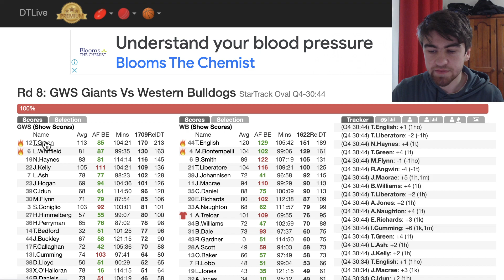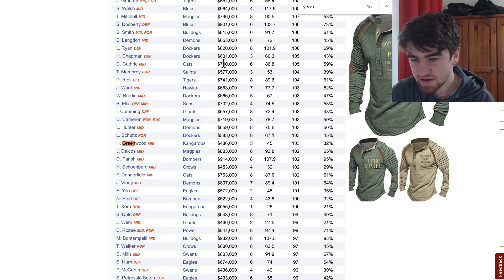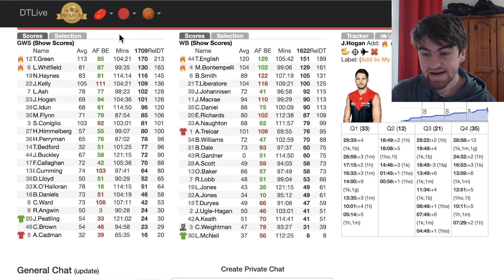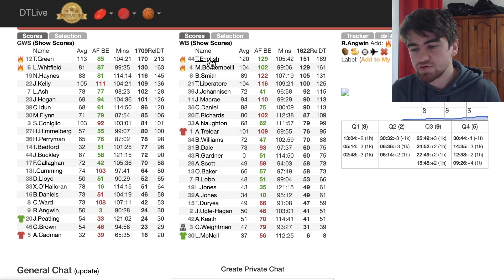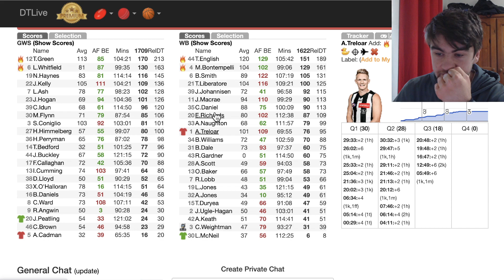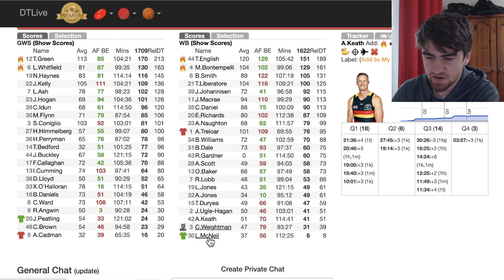GREEN ENGLISH BONT!!! - Western Bulldogs vs GWS - AFL Fantasy Review 2023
My AFL Fantasy Rd8 Review of  Western Bulldogs vs GWS Giants